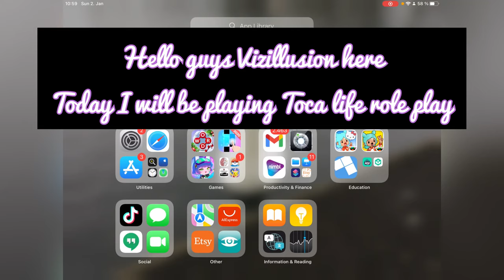Toca Life World Role Play! Anthony Olivia!